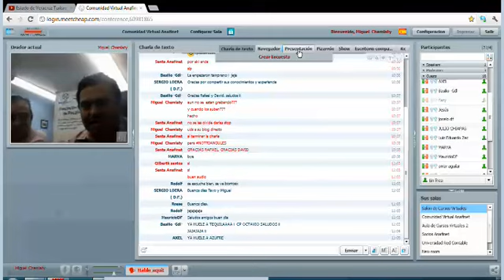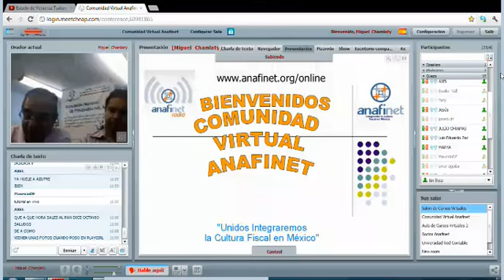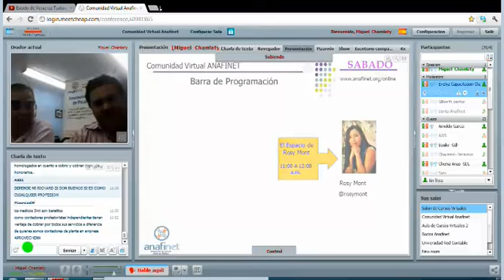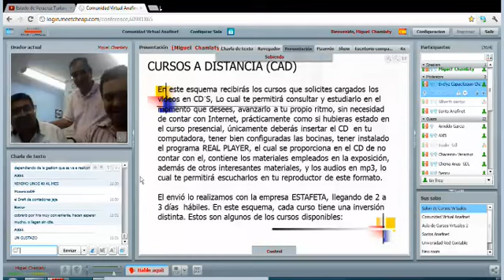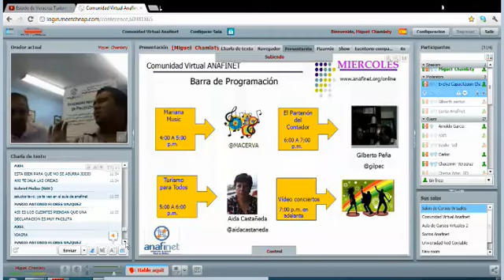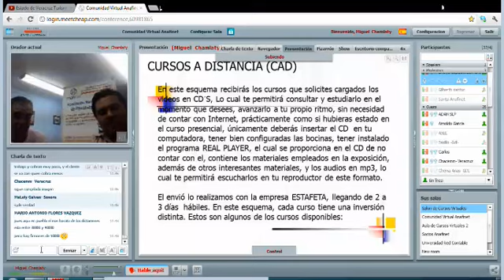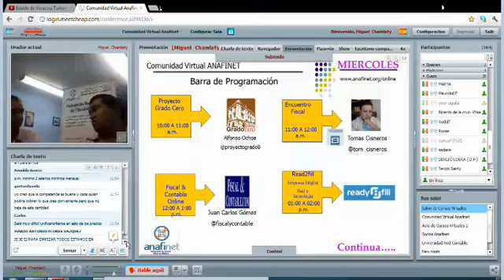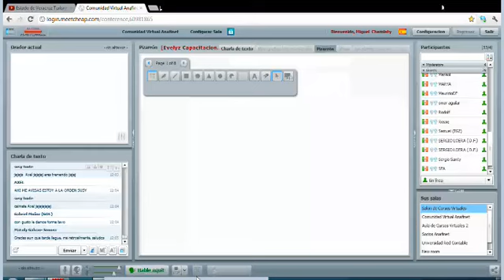CAMINO FISCAL CON OCTAVIO AVILA CHAURAND 20/07/2012 CON EL TEMA HONORARIOS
TODOS LOS VIERNES A LAS 11AM EN LA COMUNIDAD VIRTUAL ANAFINET  EL PROGRAMA CAMINO FISCAL CON SU TITULAR OCTAVIO AVILA CHAURAND DESDE  GDL JALISCO Y EN  ESTA OCASIÓN TRANSMITIENDO DESDE EL AULA ANAFINET VERACRUZ COMPARTIENDO MICROFONOS CON MIGUEL CHAMLATY